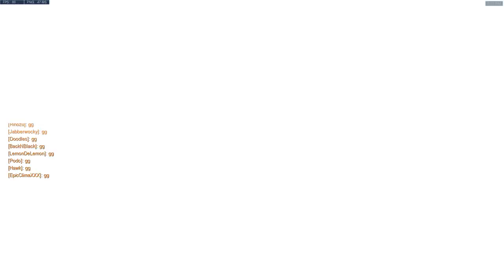UGC Week 1 Vod